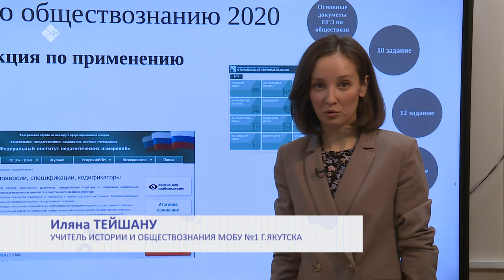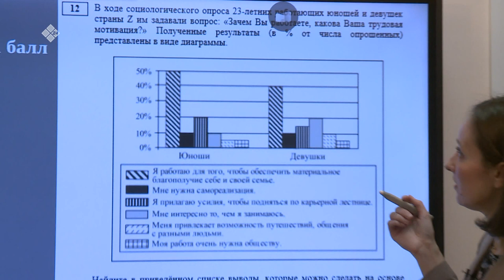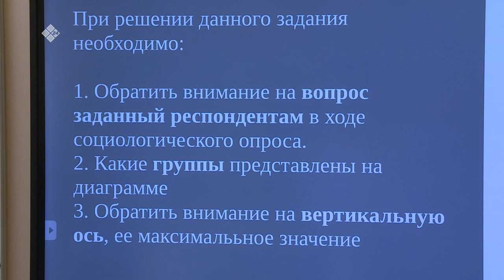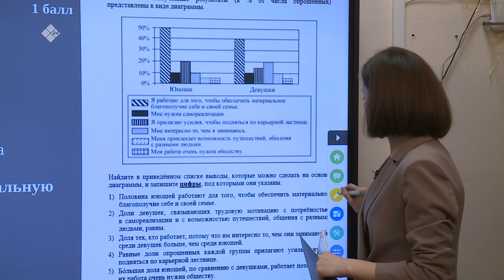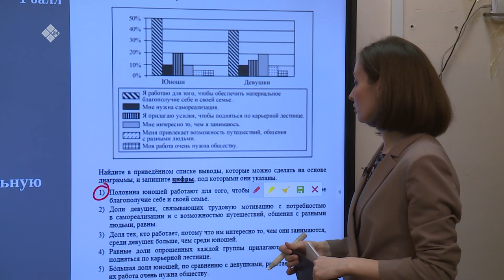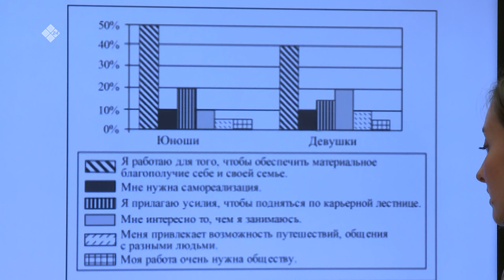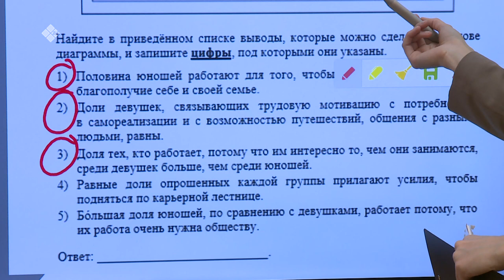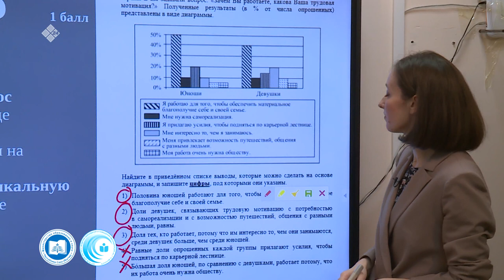Дистанционные уроки на НВК: Обществознание 11 класс (24.04.20)